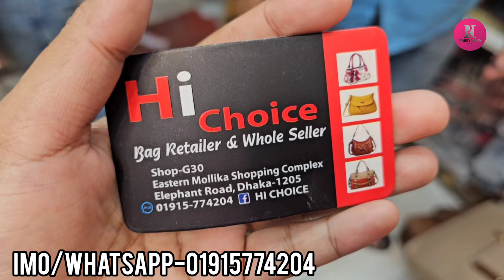নিউ ডিজাইনার স্টাইলিশ ফ্যাশনেবল লেডিস ব্যাগ কিনুন||New Design ladies bag collection buy low price.